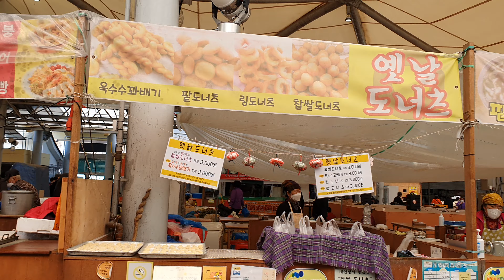곡성5일장 곡성기차마을전통시장 곡성전통시장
찾아 가시는길
전남 곡성군 곡성읍 곡성로 856

061~363~9002

곡성5일장(3일,8일)

곡성 기차마을 전통시장은 원래 강원도 태백 통리5일장과 더불어
10일마다 열렸으나 1830년 때부터
3일과8일 날로 5일장으로 바뀌어
지금까지 600년을 전해져 온다는
곡성의 대표적인 전통시장 입니다..